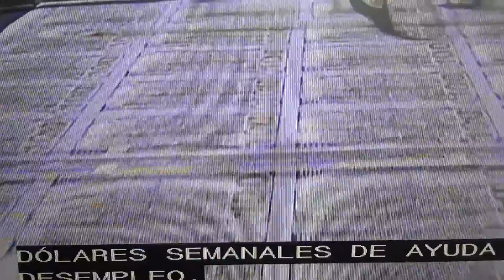USA- vencen los $600 semanales de ayuda.